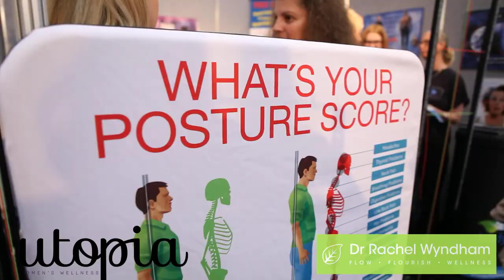Dr Rach with Melissa Ambrosini on Self Love and Quietening your Mean Girl.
Melissa is an author, coach, speaker and absolute ambassador for choosing love over fear in every moment.

I had the pleasure to speak with Melissa at Utopia Womens Wellness Event, and found a stunning and powerful lady who has a message of truth and love that touches the essence of who we truly are.